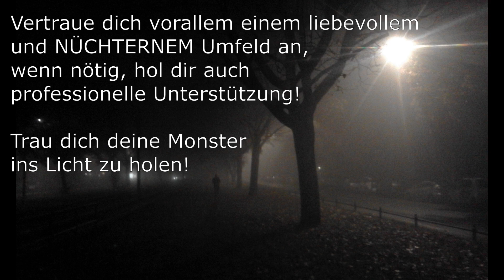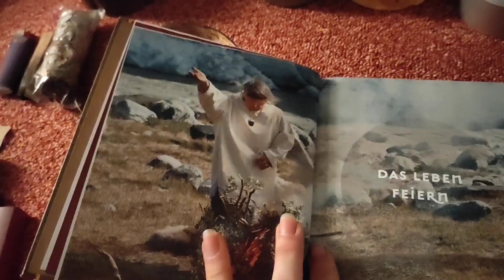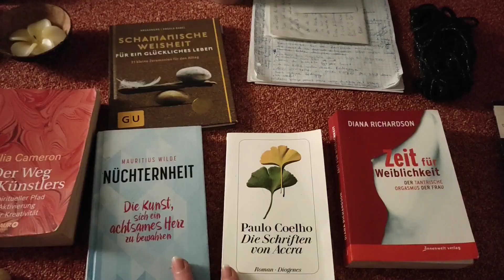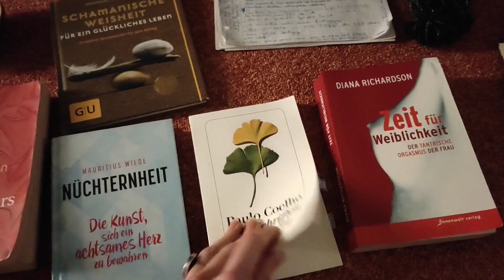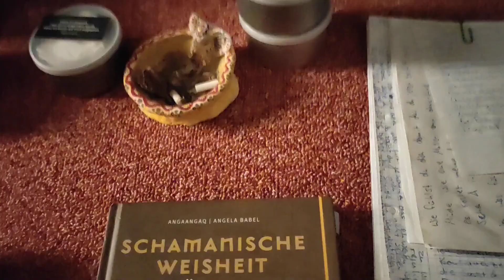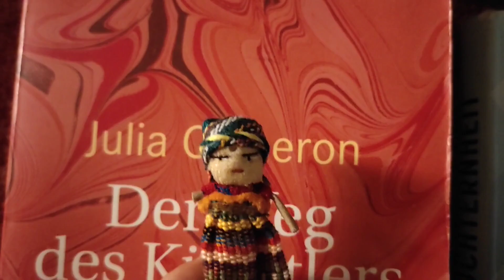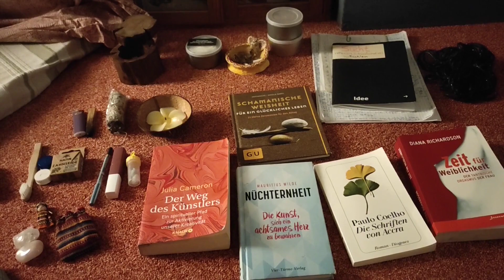Selbst (ständig) sein: Besessenheit & Nüchternheit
Tiggerwarnung:
in diesem Video reflektiere
ich mein Suchtverhalten
vorallem in Bezug auf's
Rauchen, Kiffen
aber auch aufs Bildschirm Geglotze
und Süßkram Gestopfe.

Ich zeige & spreche
auch eingehend über Möglichkeiten
des Ausstiegs
und der Selbstheilungsprozesse,
die hoffentlich inspirieren!! können!

Für einen Entzug halte ich
TRANSPARENZ für das wichtigste
und andere Hilfe von außen für sinnvoll!
Mach dir auf jeden Fall die Mühe
und lass dir umfangreich helfen!

vertraue dich vorallem einem liebevollem
und NÜCHTERNEM Umfeld an,
wenn nötig, hol dir auch professionelle Unterstützung!

Trau dich dein Monster ins Licht zu holen, da wo es heilen kann!